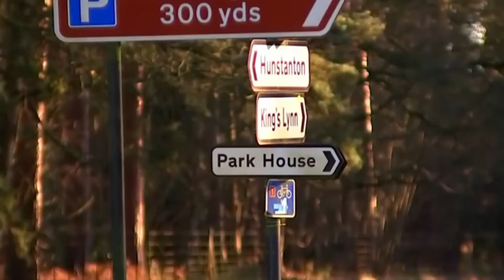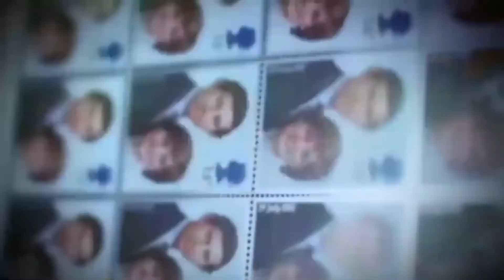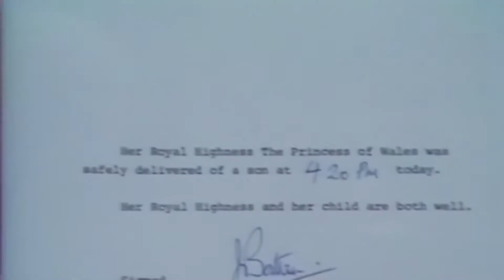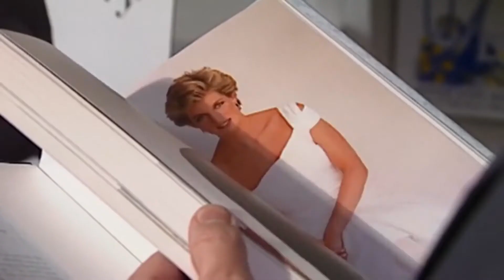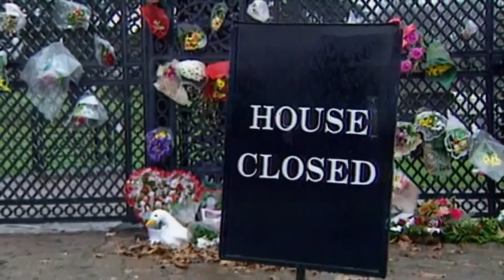The Spencers And The Monarchy - Scandal Inside Family - British Documentary